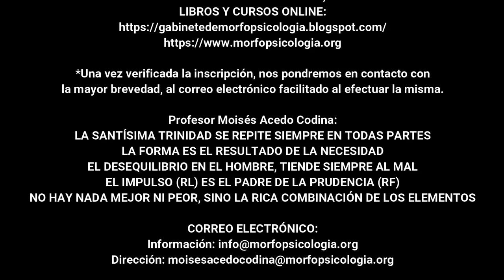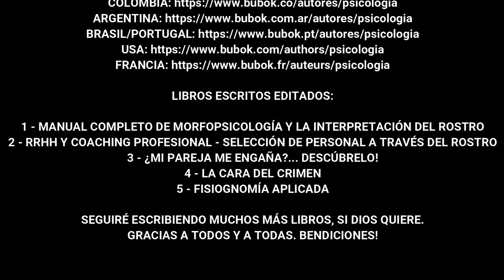🤨 Las CEJAS y su SIGNIFICADO - Morfopsicología y Fisiognomía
👉 Las cejas, además de resguardar o proteger los ojos del sudor o la lluvia, muestran grandes diferencias, como por ejemplo entre las cejas de mujer o las cejas de hombre: el hombre es más práctico/lógico y la mujer más emocional/social. ¡Vamos a verlas! :)

1 - CERCANAS AL OJO: otorgan más poder y capacidad de concentración. Son personas con la capacidad de anular todo cuanto hay en su entorno, cuando la ocasión lo requiera, concentrándose exclusivamente en lo que tienen entre manos.

2 - ALEJADAS DEL OJO: al contrario de las cejas cercanas al ojo, hay tendencia al despiste y la distracción, pudiéndose despistar con cualquier mosca que pase.

3 - ARQUEADAS: típicamente femeninas. Optimismo y buen sentido de la estética o las bellas artes. Personas divertidas y entretenidas, aunque a veces suelen dramatizar sus experiencias.

4 - RECTAS: típicamente masculinas. Personas de carácter aislado pero práctico. Se saben ganar la confianza de los demás, ya que se preocupan por ellos. Son personas de decisiones y acciones directas.

5 - TUPIDAS: alto grado de selectividad, energía, y participación. Buena salud y alegría en el comportamiento del día a día. Son personas honestas.

6 - POBRES: las personas sin ceja, pueden estar padeciendo ciertas enfermedades nerviosas o pasando por momentos de estrés. También pueden estar recibiendo algún tratamiento por una posible enfermedad. O tan sólo sea debido a su herencia genética.

7 - DE MENOS A MÁS: suavidad en el inicio y brusquedad en el final. Personas que de entrada parecen agradables, pero finalmente nos llevamos una desagradable sorpresa al descubrir finalmente que no son lo que esperábamos. Tendencia a la rudeza.

8 - DE MÁS A MENOS: equilibrio y ponderación del pensamiento. Es la ceja de la finura por excelencia, por consiguiente, son personas agradables, estables y que saben diferenciar perfectamente la calidad de lo mediocre.

9 - JUNTAS: tendencia a cierta obsesión o desmesura en las cosas. No les importa la opinión de los demás y son individualistas. Por ejemplo, la modelo griega Sophia Hadjipanteli, rompe con los cánones de belleza con sus particulares cejas unidas... pero la moda es la moda, y contra gustos, los colores.

10 - SEPARADAS: facilidad para la clarividencia, pero tendencia a posibles migrañas. Personas con un "tercer ojo" que ven más allá que los demás.

11 - EN PUNTA: excelente sentido de observación y memoria fotográfica. Aunque solo hayan pasado por un lugar una vez en la vida, lo recordarán por siempre más. Tendencia al liderazgo y a tener todo bajo control.

12 - ENCRESPADAS: carácter con tendencia al cólera y la crispación, y de allí que las cejas ya se muestren preparadas por la posición repetitiva. No obstante, son personas selectivas e inteligentes.

13 - CAÍDAS: cierto pesimismo y melancolía. Personas con buenos sentimientos, pero de tendencia afligida o que suelen recordar el pasado.

14 - ASIMÉTRICAS: dan creatividad a la persona. Generalmente está más cerca del ojo la ceja del lado en uso. Si la disimetría es grande, ideas cambiantes o indecisiones.

15 - DESORDENADAS O DESPEINADAS: una de dos, puede ser una llamada de atención u originalidad, o personas inteligentes que aprovechan el tiempo, pero descuidadas de si mismas.

16 - LARGAS: ser secundario, reflexión, pero lentitud en la acción o comunicación. Personas ponderadas o tranquilas, con buen sentido de la estética también.

17 - CORTAS: son personas muy atentas, pero con cierta precipitación a la hora de tomar decisiones. Personas con voluntad para llevar a cabo lo que piensan.

18 - FINAS: son personas finas y delicadas y que huyen de los problemas. Quieren vivir en paz y no suelen criticar nunca a nadie.